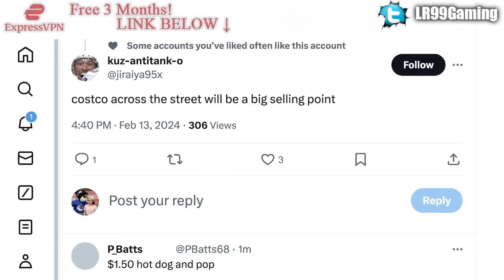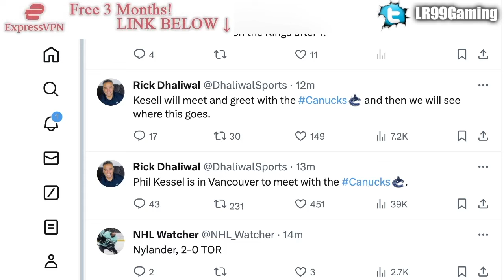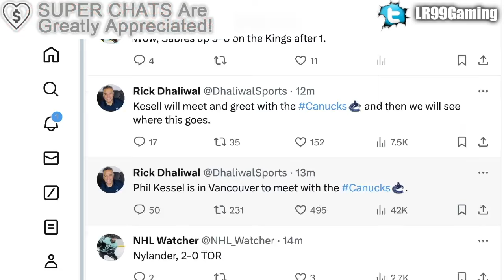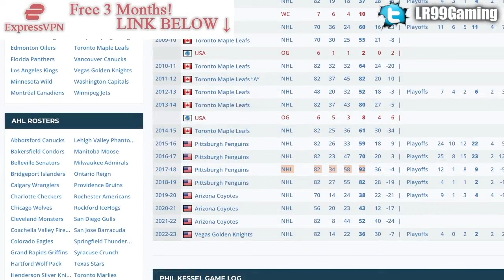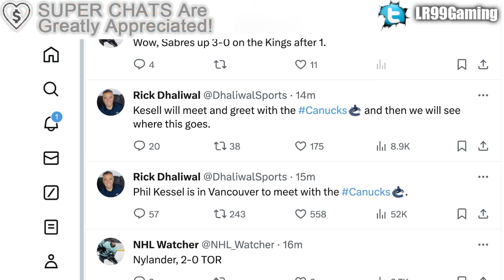BREAKING NEWS: PHIL KESSEL IN VANCOUVER TO MEET WITH THE CANUCKS (SIGNING COMING SOON?)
UPDATES:
- Rick Dhaliwal: "Believe the plan is to work out Kessel, skate him and go from there, if all good and then sign."
- Canucks: “Phil has made his way to Vancouver and will be working out in Abbotsford this week.“

Phil Kessel is set to meeting with the Vancouver Canucks after recently arriving in the city.

The 2023 NHL Draft 1st Round went as follows:

1st) Chicago Blackhawks, Connor Bedard
2nd) Anaheim Ducks, Leo Carlsson
3rd) Columbus Blue Jackets, Adam Fantilli
4th) San Jose Sharks, Will Smith
5th) Montreal Canadiens, David Reinbacher
6th) Arizona Coyotes, Dmitri Simashev
7th) Philadelphia Flyers, Matvei Michkov
8th) Washington Capitals, Ryan Leonard
9th) Detroit Red Wings, Nate Danielson
10th) St. Louis Blues, Dalibor Dvorsky
11th) Vancouver Canucks, Tom Willander
12th) Arizona Coyotes (from Ottawa Senators), Daniil But
13th) Buffalo Sabres, Zach Benson
14th) Pittsburgh Penguins, Brayden Yager
15th) Nashville Predators, Matthew Wood
16th) Calgary Flames, Samuel Honzek
17th) Detroit Red Wings (from New York Islanders via Vancouver Canucks), Axel Sandin Pellikka
18th) Winnipeg Jets, Colby Barlow
19th) Chicago Blackhawks (from Tampa Bay Lightning), Oliver Moore
20th) Seattle Kraken, Eduard Sale
21st) Minnesota Wild, Charlie Stramel
22nd) Philadelphia Flyers (from Los Angeles Kings via Columbus Blue Jackets), Oliver Bonk
23rd) New York Rangers, Gabe Perreault
24th) Nashville Predators (from Edmonton Oilers), Tanner Molendyk
25th) St. Louis Blues (from Toronto Maple Leafs), Otto Stenberg
26th) San Jose Sharks (from New Jersey Devils), Quentin Musty
27th) Colorado Avalanche, Calum Ritchie
28th) Toronto Maple Leafs (from Boston Bruins via Washington Capitals), Easton Cowan
29th) St. Louis Blues (from Dallas Stars via New York Rangers), Theo Lindstein
30th) Carolina Hurricanes, Bradley Nadeau
31st) Colorado Avalanche (from Florida Panthers via Montreal Canadiens), Mikhail Gulyayev
32nd) Vegas Golden Knights, David Edstrom

1st - New Jersey Devils, Nico Hischier
2nd - Philadelphia Flyers, Nolan Patrick
3rd - Dallas Stars, Miro Heiskanen
4th - Colorado Avalanche, Cale Makar
5th - Vancouver Canucks, Elias Pettersson
6th - Vegas Golden Knights, Cody Glass
7th - New York Rangers (from Arizona Coyotes), Lias Andersson
8th - Buffalo Sabres, Casey Mittelstadt
9th - Detroit Red Wings, Michael Rasmussen
10th - Florida Panthers, Owen Tippett
11th - Los Angeles Kings, Gabriel Vilardi
12th - Carolina Hurricanes, Martin Necas
13th - Vegas Golden Knights (from Winnipeg Jets), Nick Suzuki
14th - Tampa Bay Lightning, Callan Foote
15th - Vegas Golden Knights (from New York Islanders), Erik Brannstrom
16th - Calgary Flames, Juuso Valimaki
17th - Toronto Maple Leafs, Timothy Liljegren
18th - Boston Bruins, Urho Vaakanainen
19th - San Jose Sharks, Josh Norris
20th - St. Louis Blues, Robert Thomas
21st - New York Rangers, Filip Chytil
22nd - Edmonton Oilers, Kailer Yamamoto
23rd - Arizona Coyotes (from Minnesota Wild), Pierre-Olivier Joseph
24th - Winnipeg Jets (from Columbus Blue Jackets via Vegas Golden Knights), Kristian Vesalainen
25th - Montreal Canadiens, Ryan Poehling
26th - Dallas Stars (from Chicago Blackhawks), Jake Oettinger
27th - Philadelphia Flyers (from Washington Capitals via St. Louis Blues), Morgan Frost
28th - Ottawa Senators, Shane Bowers
29th - Chicago Blackhawks (from Anaheim Ducks via Dallas Stars), Henri Jokiharju
30th - Nashville Predators, Eeli Tolvanen
31st - St. Louis Blues (from Pittsburgh Penguins), Klim Kostin